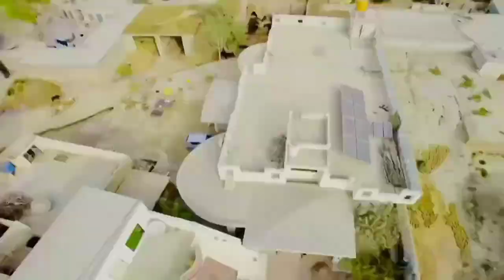Akkan Wali Ka Fazai Nazara | Khubsorat Village | Bahawalnger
Aslamoalaikum All..!!

village life
Panjab Pakistan
Pakistan
Panjab Pakistan village life
village life of Pakistan Sohna Punjab Sohna Pakistan Khubsorat Village Punjab Punjab Village Wonderful Village